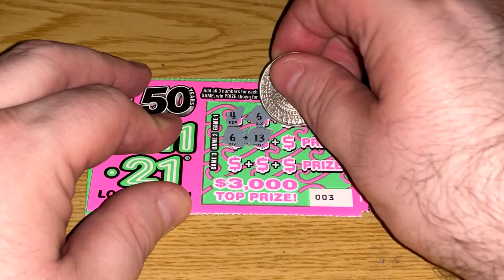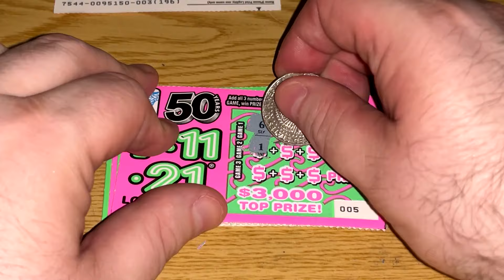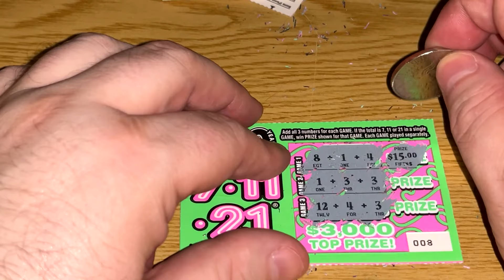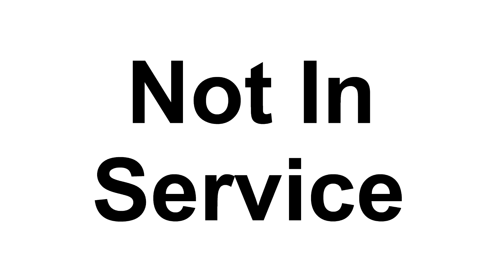DGF2099 Plays $7 Illinois Lottery-144